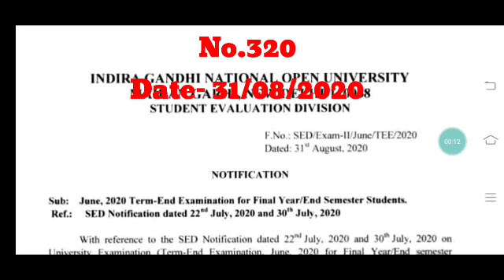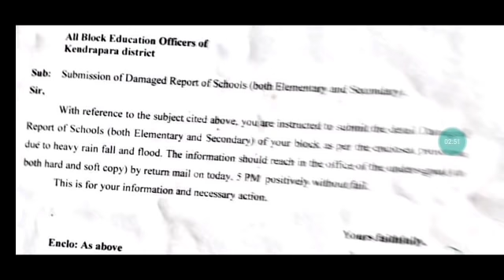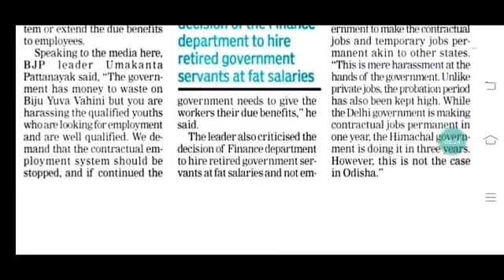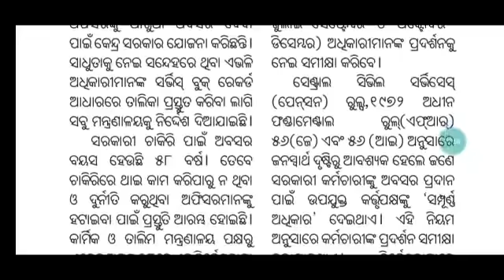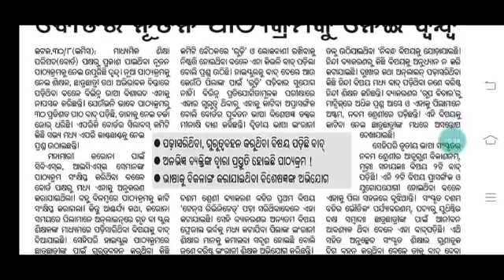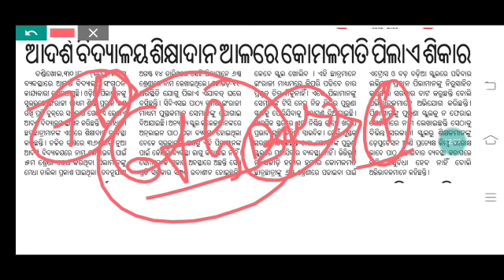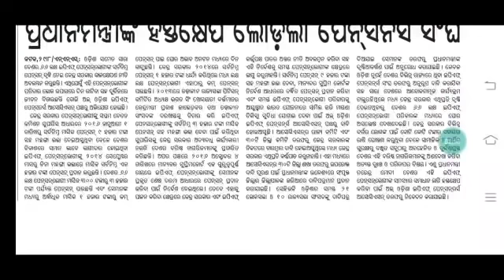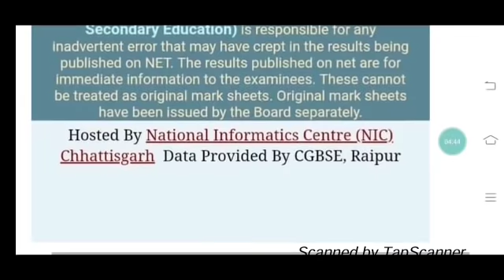ଅଯୋଗ୍ୟ କର୍ମଚାରୀଙ୍କ ଅବସର ବୟସ ୫୦-୫୫ବର୍ଷ।।OAVS ଶିକ୍ଷକଙ୍କୁ ସରକାରୀ ସୁବିଧାରୁ ବଂଚିତ।।CT 1st&2nd yearଫଳ।।🙏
Motivational story...Try something new👍

For coaching assistance contact 👇👇

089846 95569(take admission after proper enquiry and if satisfied with all facilities)

1: All Latest Educational Updates.
2:Latest Job Updates.
3:Online classes for all Kind of TEACHING EXAM.
4:New Govt. Policies & it's Analysis.

Desclaimer -